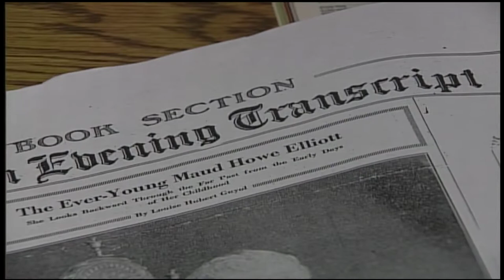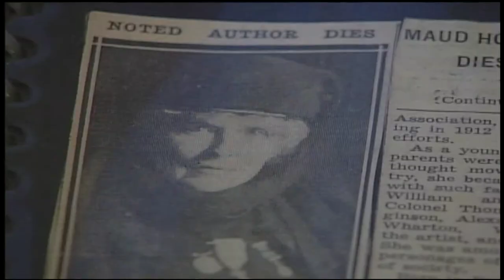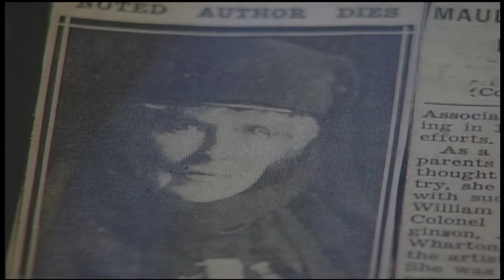Glenn Laxton Not to be Forgotten Maud Howe Elliott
WPRI's Glenn Laxton on writer Maud Howe Elliott